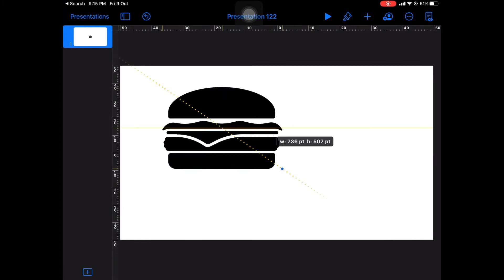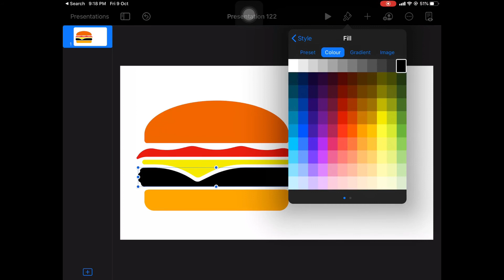How to use Break Apart features for keynote on iPad?